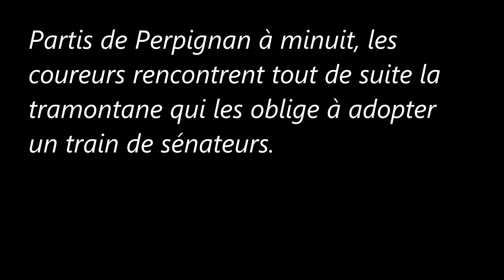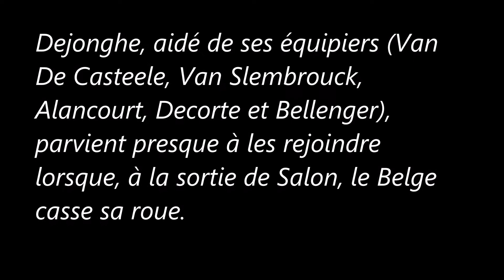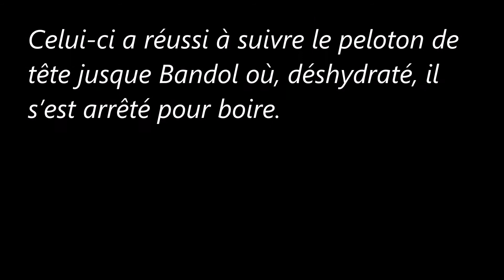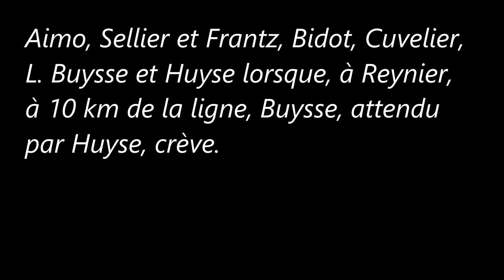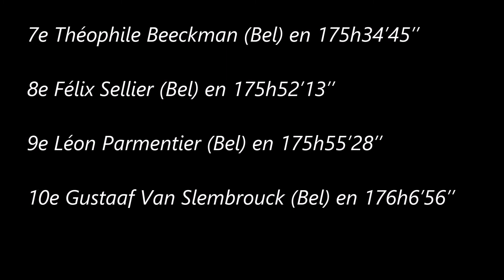12e étape du Tour de France 1926